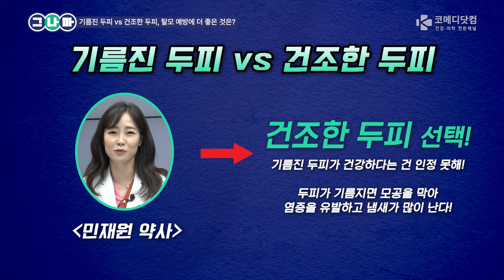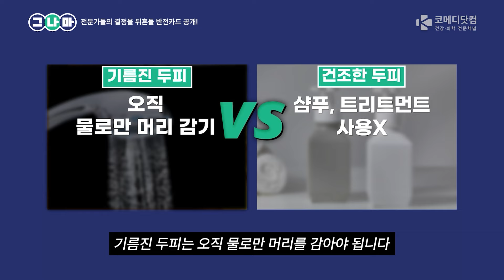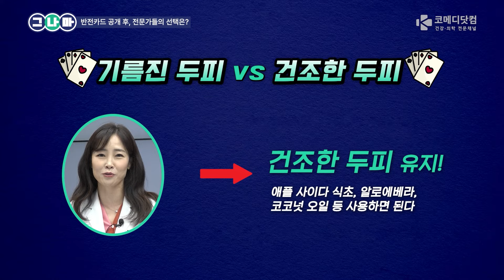탈모를 예방하려면 '이때' 머리 감아야 합니다 [기름진 두피 vs 건조한 두피]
탈모를 예방하려면 [기름진 두피 vs 건조한 두피] 어떤 것이 더 좋을까요?
표 간호사의 진행으로 탈모의 원인과 예방에 대해 김선욱 분당서울대병원 교수, 민재원 약사, 트레이너 아놀드홍이 흥미로운 이야기를 나눕니다. 특히, 탈모 고민이 많았던 아놀드홍의 두피 건강 관리 비결과 리얼한 체험담도 공개됩니다! 두피 건강 꿀팁부터 탈모 예방 전략까지...궁금증을 풀어보세요!

00:00 하이라이트
00:51 최고의 전문가들 소개!
01:09 건강 토크쇼 '그나마' 오늘의 주제는?
01:25 기름진 두피  vs 건조한 두피, 탈모 예방에 더 좋은 것은?
03:27 탈모의 원인은?
04:25 지성 or 건성 두피를 판단할 수 있는 기준
04:55 탈모와 계절의 관련성
05:25 쉽게 따라할 수 있는 '탈모 자가 진단법'
05:51 탈모를 이겨낼 수 있는 방법!
06:47 전문가들의 결정을 뒤흔들 반전카드 공개!
07:14 반전카드 공개 후, 전문가들의 선택은?
08:28 NoPoo족, 샴푸 없이 물로만 머리를 감는 사람들
09:58 머리를 언제 감는 것이 가장 좋을까?
11:21 전문가들이 알려주는 탈모 예방법!